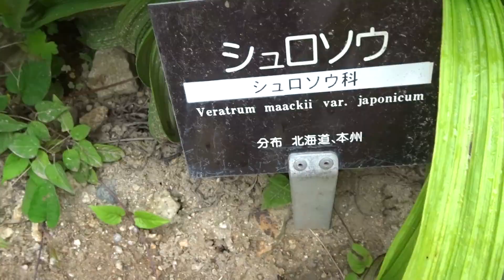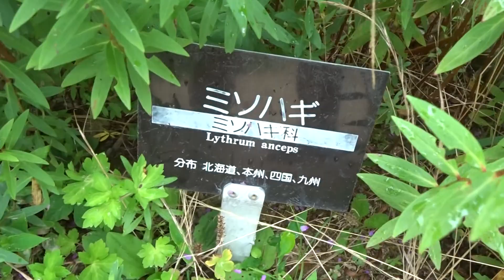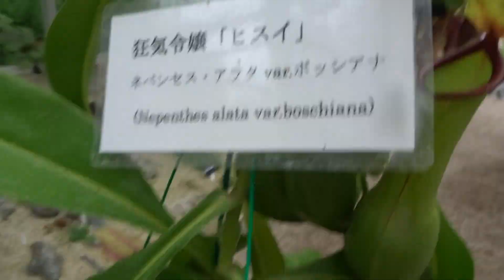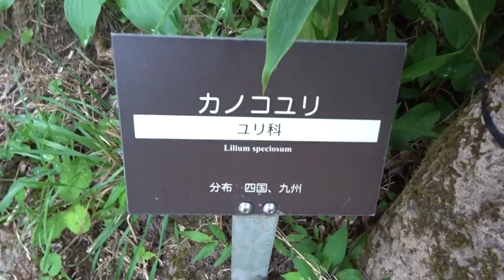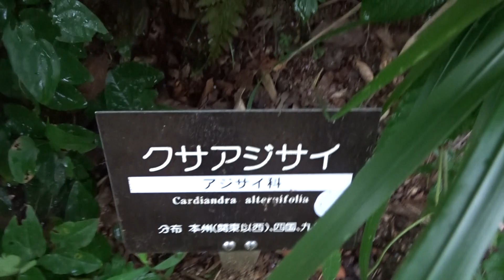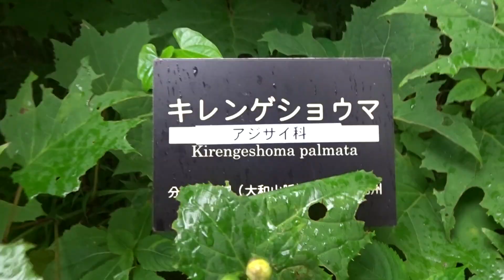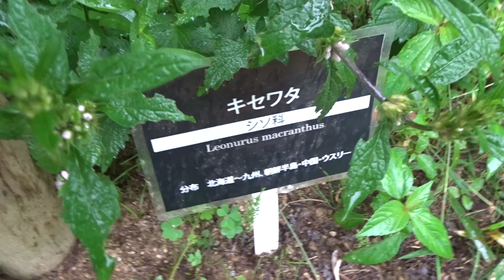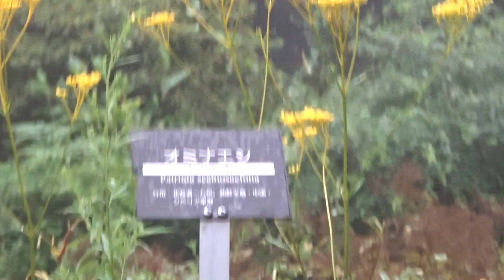六甲高山植物園ｻｷﾞｿｳ令和６年８月１９日（月）その２２～５５ムービーショー